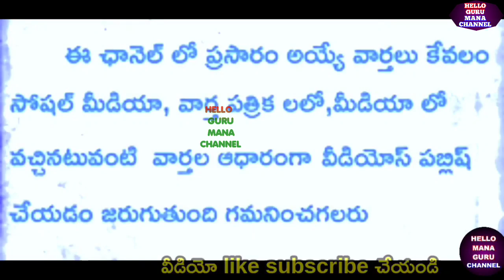ఉద్యోగ పెన్షనర్లకు పిఆర్సి ఏర్పాటుకు గ్రీన్ సిగ్నల్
HELLO GURU MANA CHANNEL